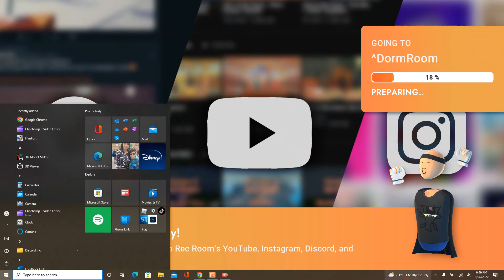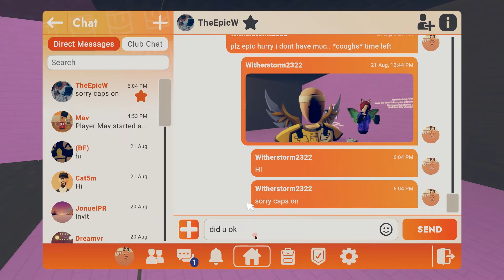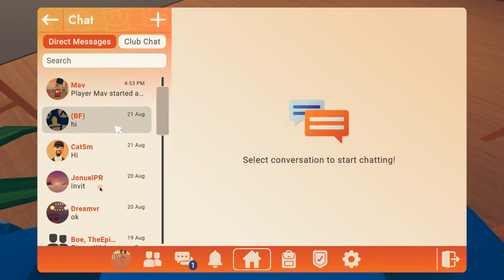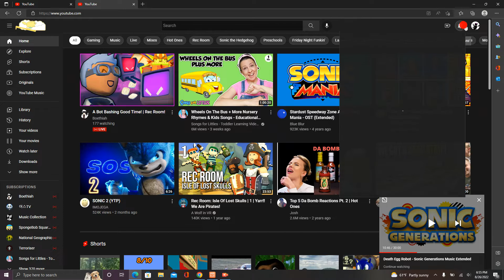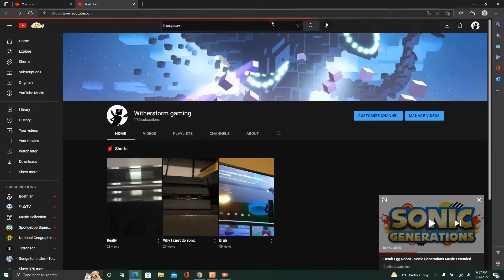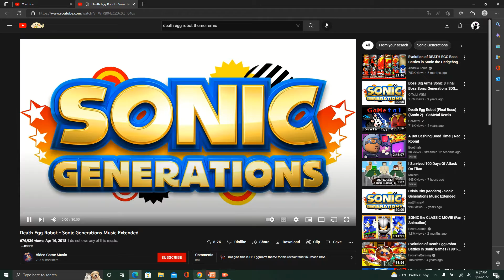100 SUBS STREAM